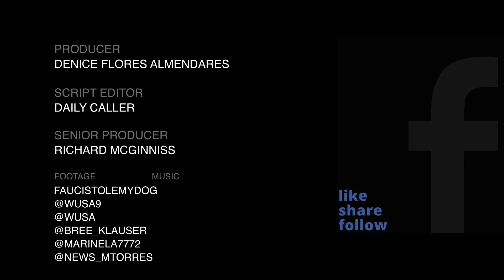'Put It On White Boy': Unhinged Man Shouts At Maskless Train Passengers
Watch this unhinged man tell people to wear a mask or 'Go back to whatever stupid f*cking midwestern sh*thole you came out of.'